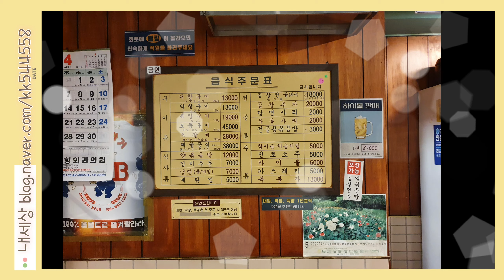세광양대창 세종문화회관점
세광양대창 세종문화회관점 먹방 후기